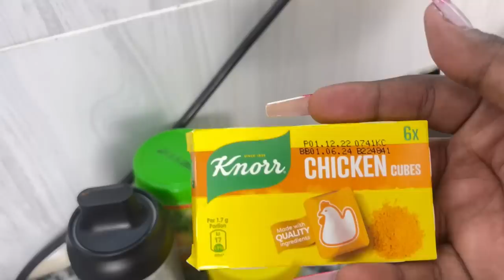TASTY AND SOFT KIENYEJI CHICKEN RECIPE🥰❤️//YOU WILL LOVE THIS🥰✨//LIFE WITH OFFICIALKINUTHIA